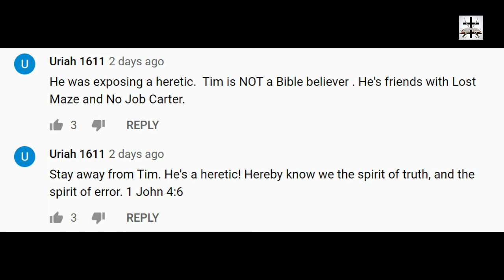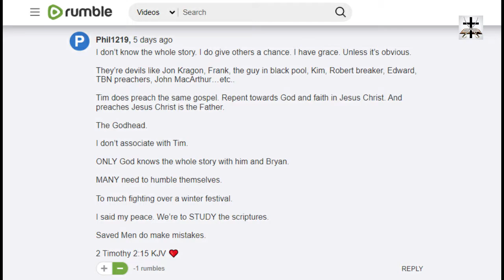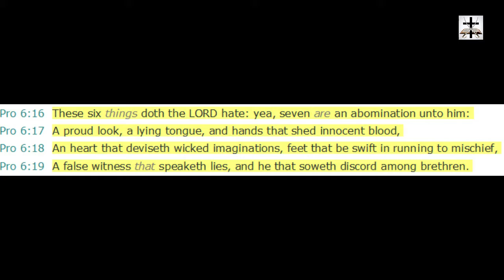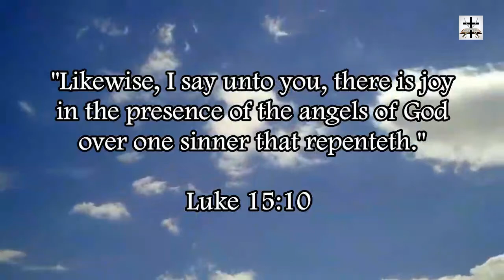Bryan Denlinger's Unfruitful Catholic Cult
Pope Bryan Denlinger Displays Almost All The Warning Signs And Practices Of A Cult Leader

Exposing Bryan Denlinger – A Cult Leader Who Wants The Personal Information Of His Supporters